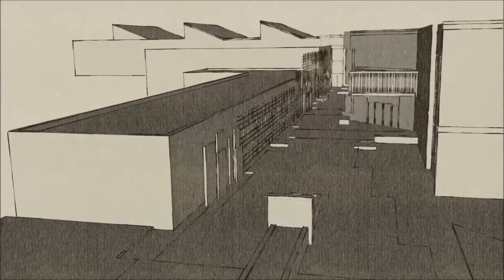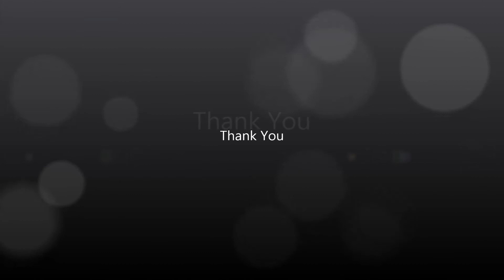Winner of the FAV Courtyard Redesign Competition - Carson Lindley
Carson Lindley is the winner of the FAV Courtyard Redesign Competition, a competition aimed at redesigning a popular courtyard on Utah State University's Logan campus.

This design will be implemented in the final design for the courtyard.

Read more about it here: goo.gl/Wkbf2F

Connect with USU CAAS!